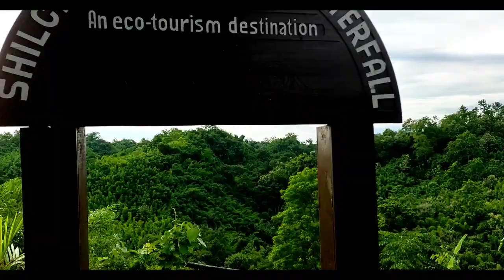Buddha waterfall 💦💧||Shilchhara waterfall|| one of the waterfall of tripura🤗sk vlogs tripuravlog4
Buddha waterfall 💦💧|| Shilchhara waterfall|| # one of the waterfall of tripura 😤sk vlogs tripura